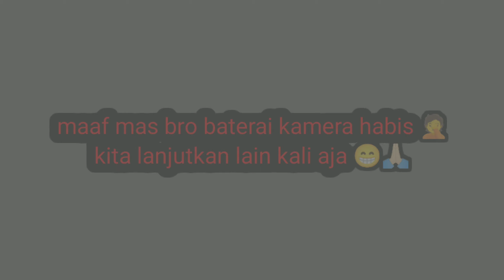mancing udang galah tapi lokasinya kok gini ya ???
hallo sahabat JORAN LOMBOK ☺️🙏🏻
Disini kami sedang memancing UDANG GALAH yg masih melimpah di wilayah kami, banyak sekali keseruan dan kelucuan yg tidak terekam kamera.
semoga video ini bisa menghibur kawan² semua, SELAMAT MENONTON ☺️